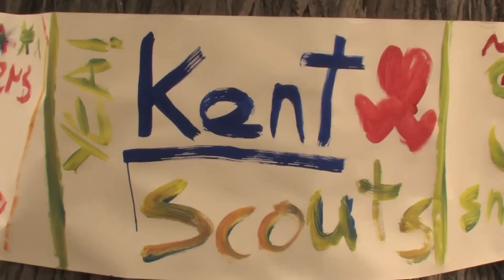HOWL 2012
We went to the zoo with the cubs!